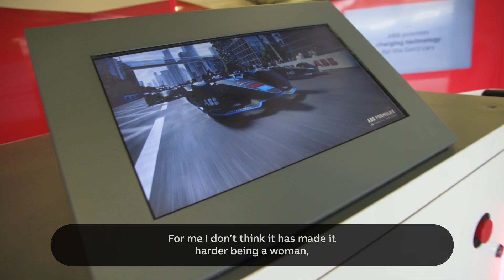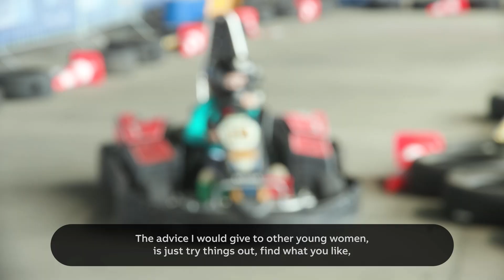ABB Formula E - Girls on Track with Marianne Kobierski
"Find what gives you energy and go for it!" - Marianne Kobierski, Research and Development engineer for ABB E-mobility shares some advice for young women entering STEM careers.